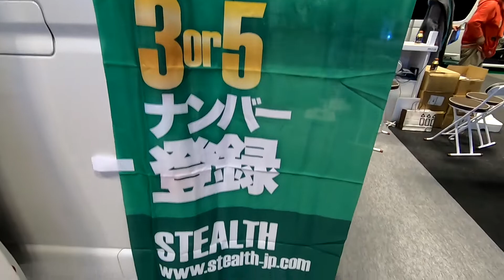【24th OAM 2020】トヨタ ハイエース スーパーGL（HIACE S-GL）ステルス ハイエースの紹介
トヨタ ハイエース スーパーGL（HIACE S-GL）ステルス ハイエースの紹介です。